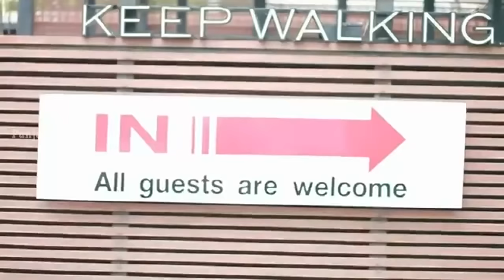15 Saal Diljit Dosanjh ft Honey Singh Full Song UHD